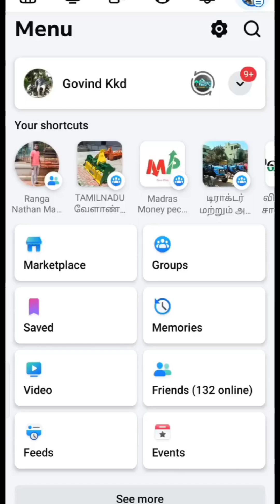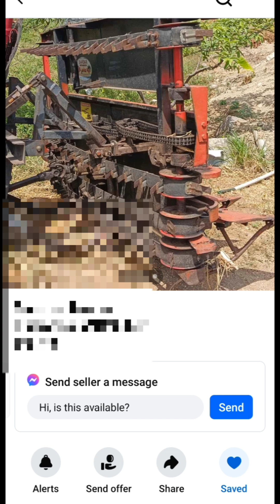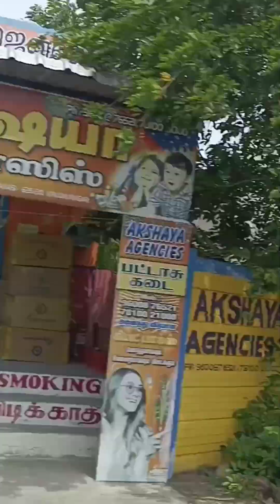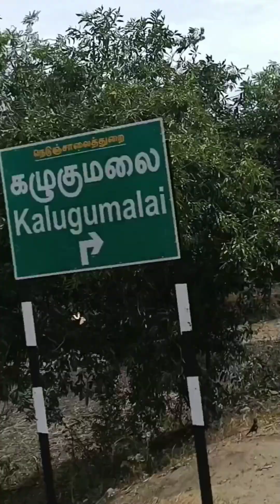டிராக்டரில் இயங்கும் சோளதட்டு அறுக்கும் இயந்திரம் வாங்க 300+300 கிலோமீட்டர் தூரத்திற்கு போறோம் 🤩